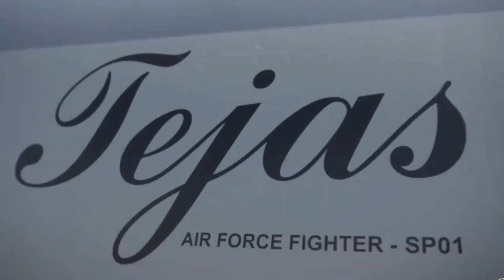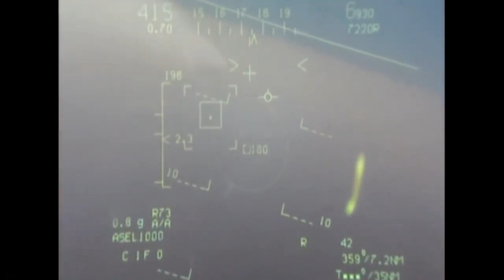LCA Tejas Mk1A delivery ahead of time | a milestone achieved by HAL